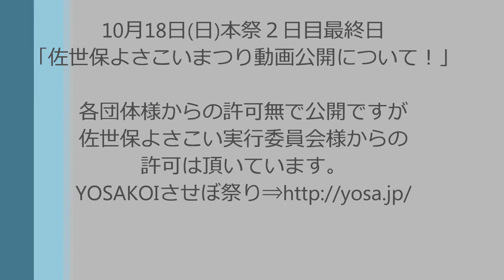山口県下関 舞龍人１０４５４７ ⑥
演舞の制限時間六分
島瀬公園会場内